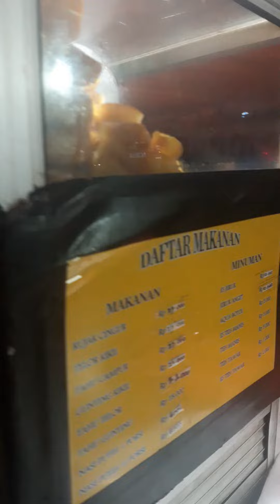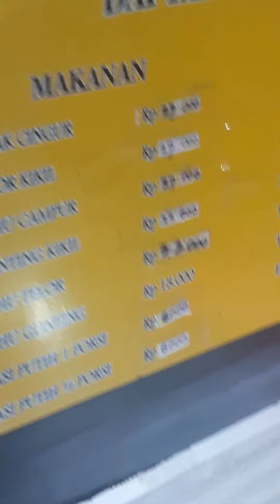Kuliner Tahu Campur Surabaya Di Wisma Gading Permai Jalan Boulevard Raya @Andro Sompie